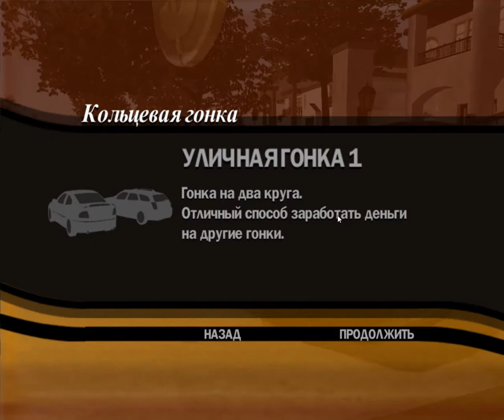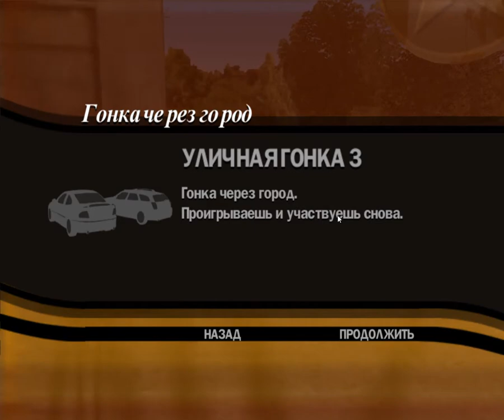LA Rush (2005) 💲 игра с открытым миром в стиле GTA 💲 Обзор и оценка игры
Любителям ностальгии и GTA с очень древним железом рекомендуется! Открытый мир Лос Анджелеса, хороший сюжет с отличной музыкой. Играйте и получайте удовольствие!